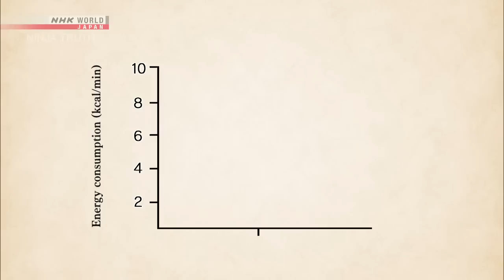NINJA TRUTH Episode 12 Physical Abilities of the Ninja